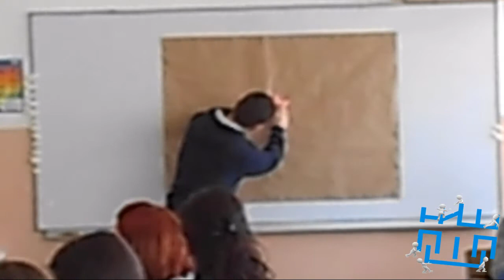Zvezdano nebo prijateljstva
Gosti iz Nemačke, učenici i profesori Ludwig Erhard Schule-Pforzheim i učenici i profesori Pravno-poslovne škole Niš učesnici projekta "Partnerstvo na delu"  po šesti put zajedno.